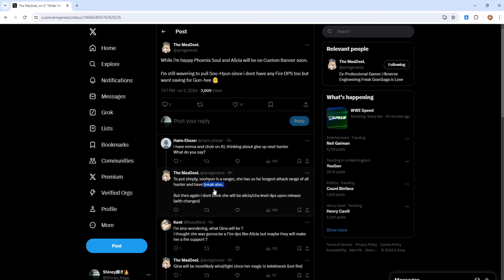WHAT DOES FIRE TYPING NEED TO FILL THE LAST SLOT SUPPORT, DPS OR TANK ? - Solo Leveling Arise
Code : HUNTERPASS1ST
THXSLVARISETHX
WORLD1STLEVELUP
SOLOLEVELINGSKR
THXSLVARISE
SOLOLEVELING_0508
LETSGOKOREAGUILDS
NENEAIRISE
WHOSNATIONLL3VEL
NLHCSTREAM
THANXOGLOBALHUNTERS
SOLODEVNOTE
SHARPSTREAM
SOLODEVNOTE50
50DAYTHX
SPLASHSOLOARISE